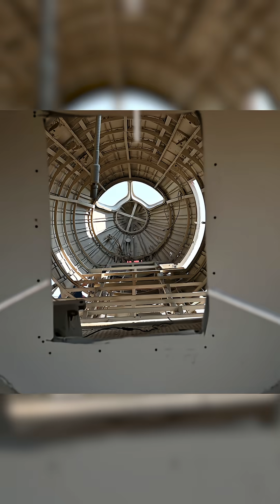Our Silvercup Bread Rocket is on the roll. Restoration, here we crumb! 🍞🚀